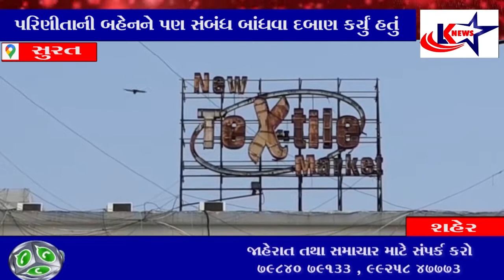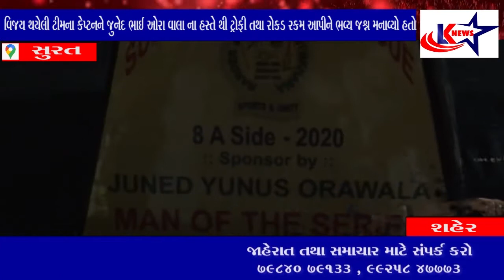LK STAR FULL NEWS - 19/10/2020